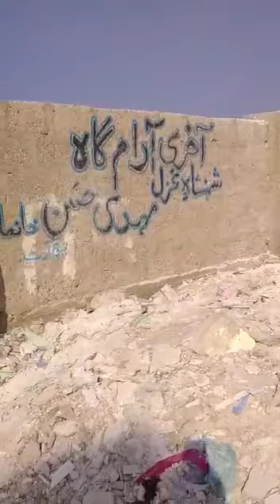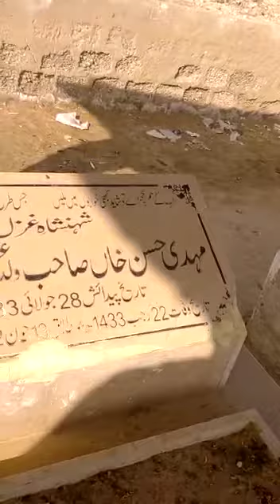شہنشاہِ غزل مہدی حسن کی قبر خستہ حال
شہنشاہِ غزل مہدی حسن صاحب کی قبر کی خستہ حالی.